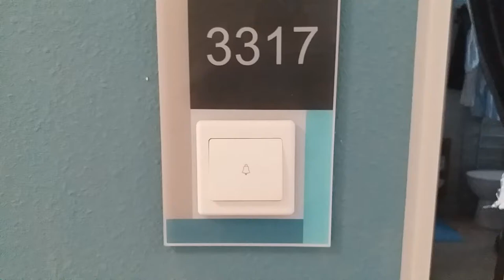阿馬小豆錦暉家私團